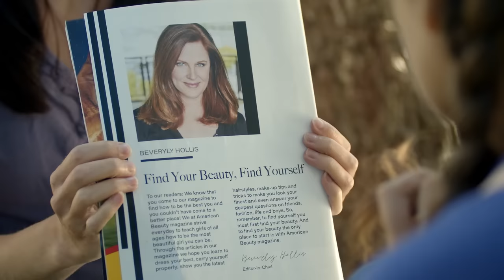Joanna Lower - Little Black Dress (Official Music Video)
Check out "Little Black Dress" the song in Sanctum Entertainment's new feature film "Beautiful One" starring Stacey Bradshaw and Thomas Scott, now streaming on Pure Flix! "Little Black Dress" is available now on all major streaming platforms as well! God bless! Song of Solomon 4:7